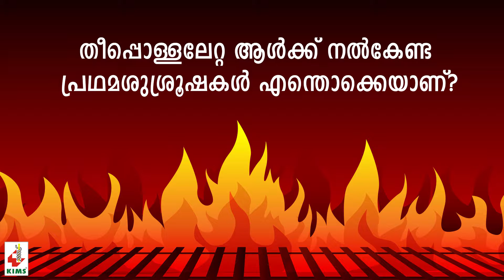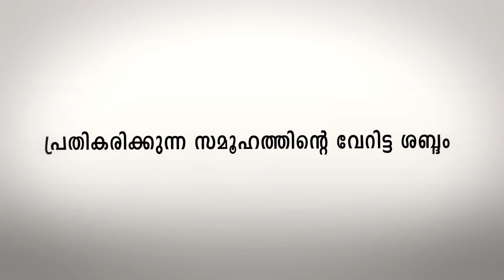തീപ്പൊള്ളലേറ്റ ആൾക്ക് നൽകേണ്ട പ്രഥമശുശ്രൂഷകൾ എന്തൊക്കെയാണ്?